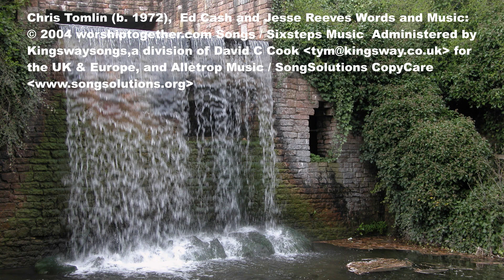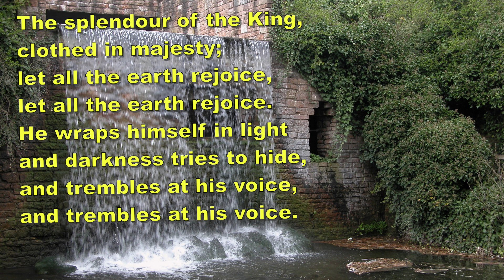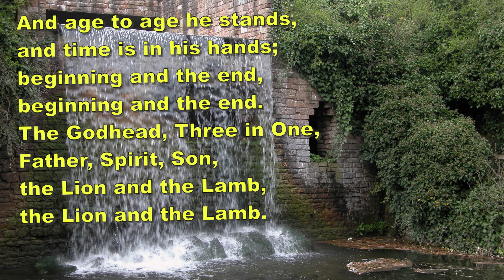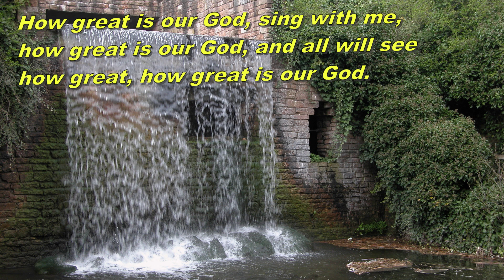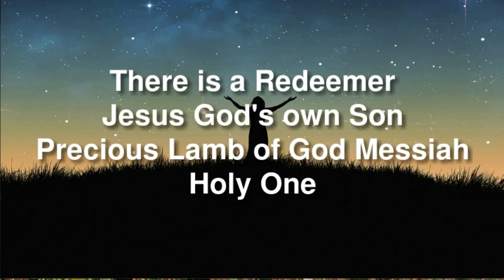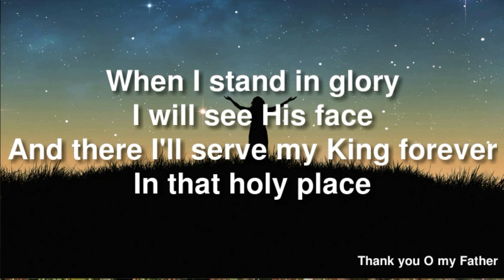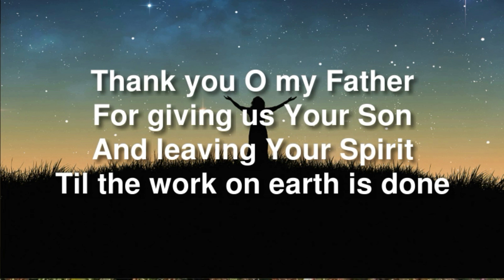Amc Channel 342 Thought for Sunday 26th May 2024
Thought for Sunday 26th May 2024
Revd James Patterson